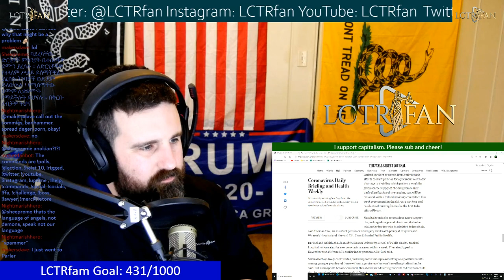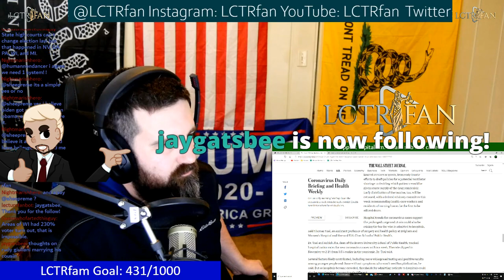Debating Pisco95 on Election/Voter Security and Trump Legal Challenges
Debating Pisco95 on Election/Voter Security and Trump Legal Challenges -- Watch live